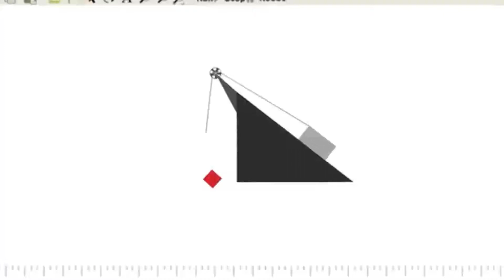Roblox Intel meme #2